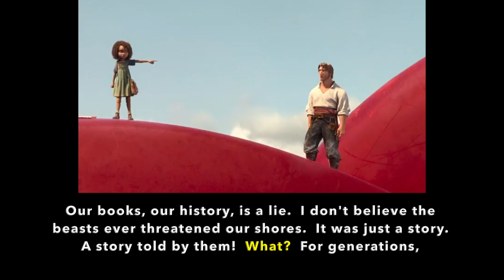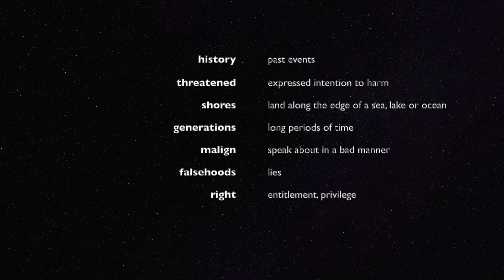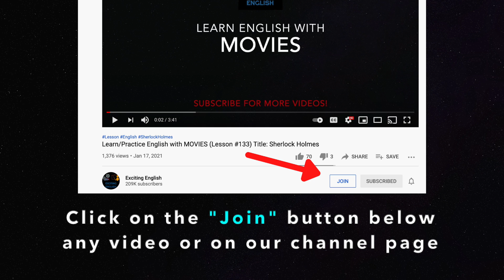Learn English with THE SEA BEAST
Click the "join" button below this video or use the link below to get started!!!